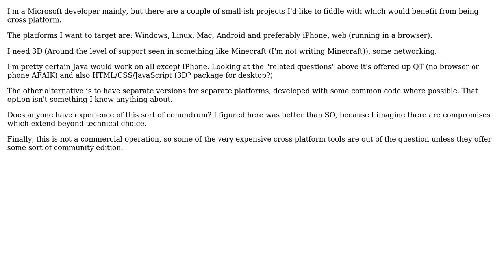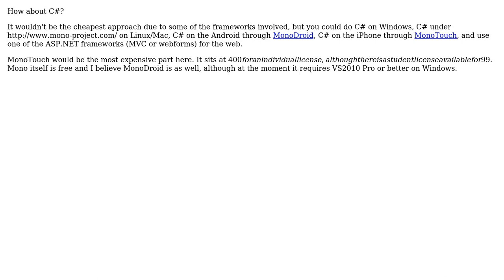Software Engineering: Technology choice for cross platform development (desktop and phone)?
With thanks & praise to God, and with thanks to the many people who have made this project possible! | Content (except music & images) licensed under CC BY-SA | Music | Images & others | With thanks to user Ian user Adam Lear and the Stack Exchange Network Trademarks are property of their respective owners. You are responsible for your own actions.